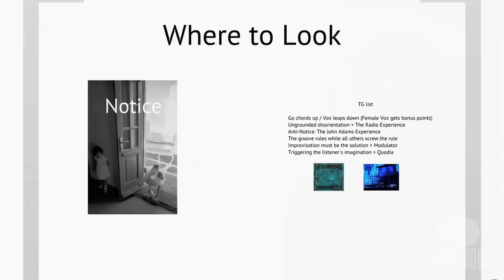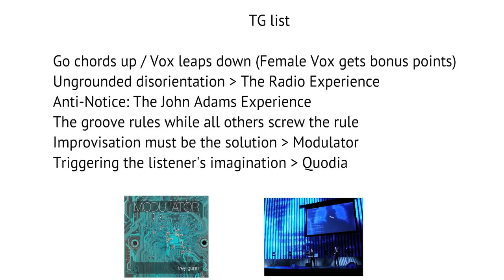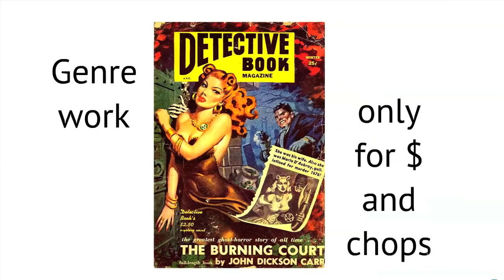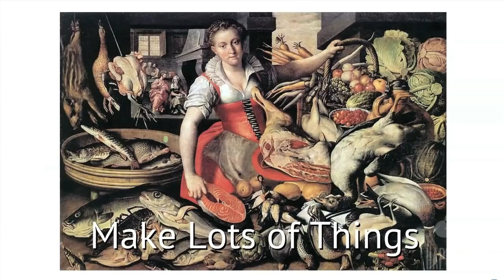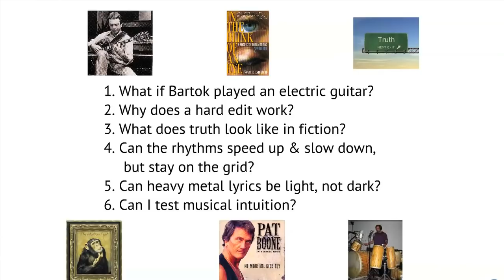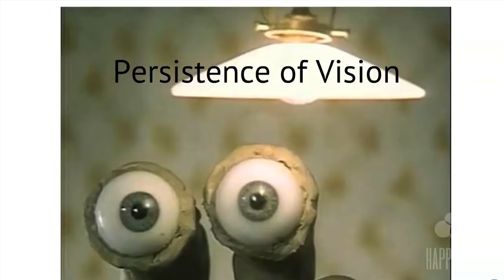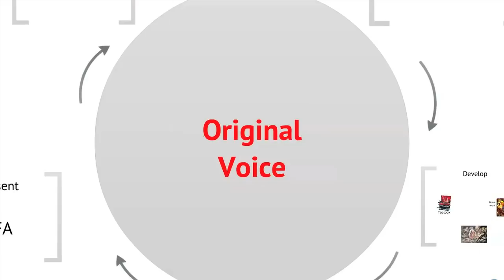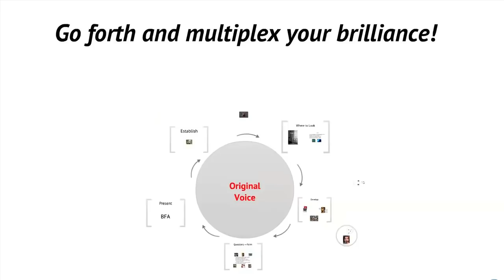Trey Gunn speaks on "Original Voice"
The best musicians are the ones who have found their ORIGINAL VOICE.  These musicians find either 1) a lifetime of happiness, 2) market success or 3) both.    For this month's Happy Hour we are proud to bring you Trey Gunn, a globally accomplished musician who has lived the life of legends playing in King Crimson and performing and/or recording with Brian Eno, Puscifer, Vernon Reid, John Paul Jones, TOOL, Azam Ali, Michael Brook, The Farlanders, Matt Chamberlain, David Hykes and has spent nearly twenty years in diverse musical partnerships with Robert Fripp.

Trey speaks from personal and professional experience to the value of ORIGINAL VOICE, how to find it and how to use it to your advantage.

Presented as part of the Seattle Office of Film and Music monthly mixer.